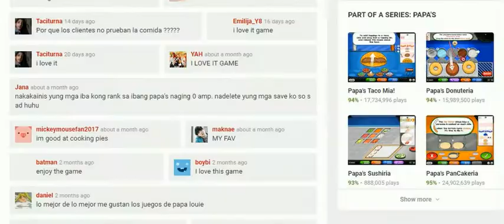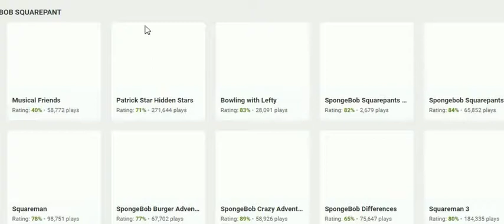ROBLOX DECEMBER 2018 PART 2 BY MARC -52